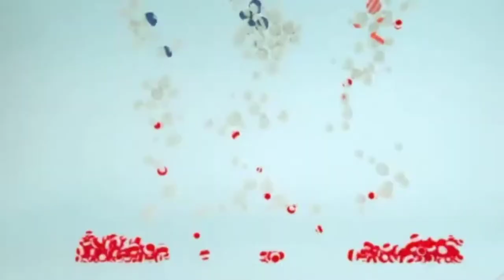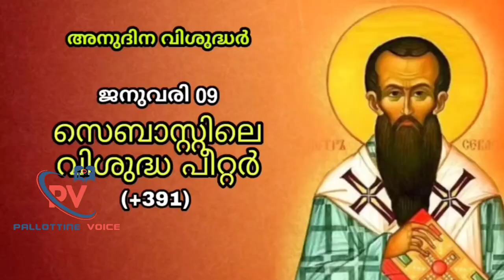Saint Peter of Sebaste (+391) | Feast is on 9th January | Daily Saints